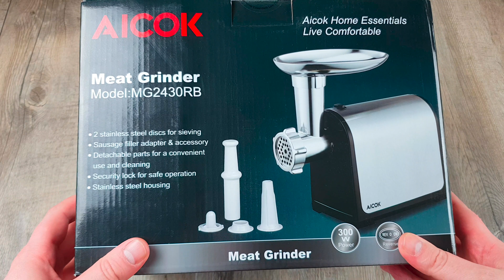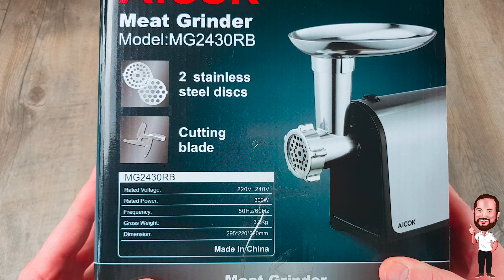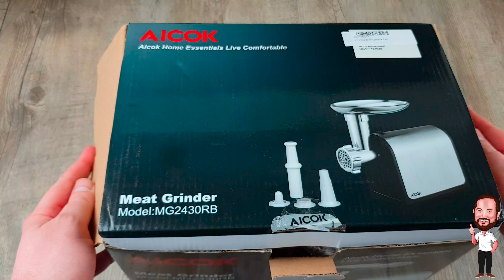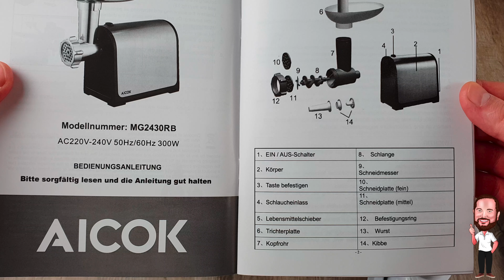Aicok Fleischwolf | #1 - Unboxing, Zusammenbau und erster Eindruck (Deutsch / German)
Wursten 2018 - Wir starten in die neue Saison mit dem Wunsch unsere eigene Wurst herzustellen. Damit das gelingt, ist ein Fleischwolf nötig und den haben wir hier ausgepackt, zusammengebaut und uns einen ersten Eindruck verschafft. Ob die 50 € gut investiert sind, seht ihr in diesem Video...

Hier auch noch die entsprechenden Amazon - Links zu dem Produkt:

Aicok Elektrischer Fleischwolf MG2430RB

Falls ihr mich mit einem Kauf unterstützen mögt, würde ich mich freuen.